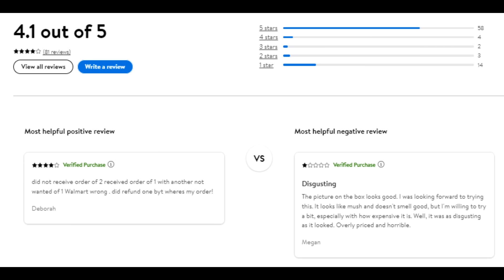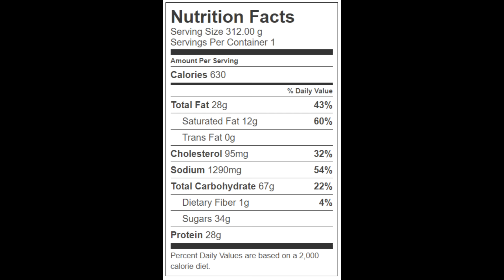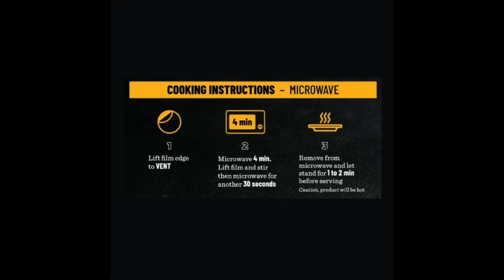FROZEN TGI Friday's Whiskey Glazed Pulled Pork Mac & Cheese